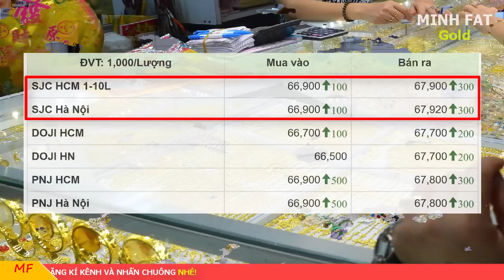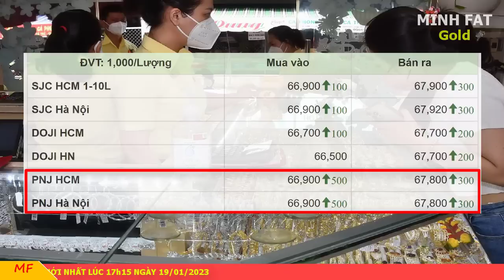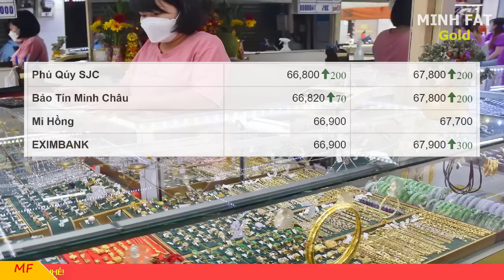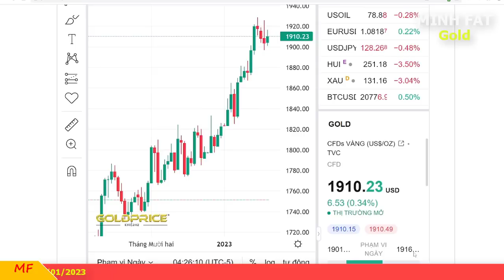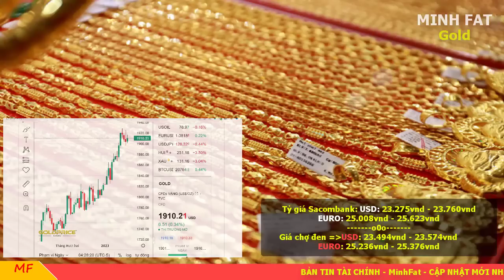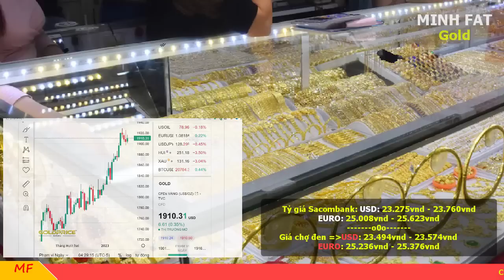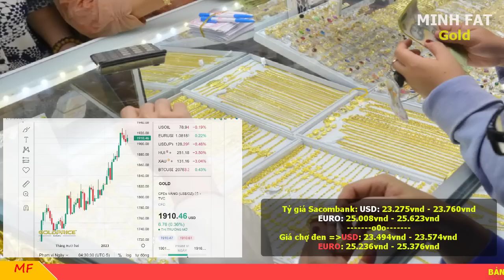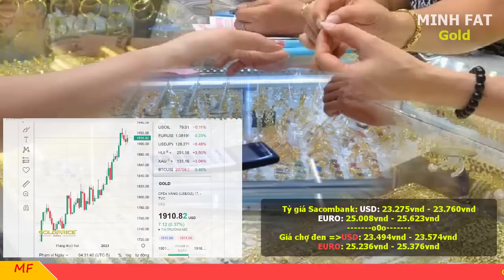Giá vàng hôm nay ngày 19/01/2023 - giá vàng 9999, vàng sjc, vàng nhẫn 9999,...